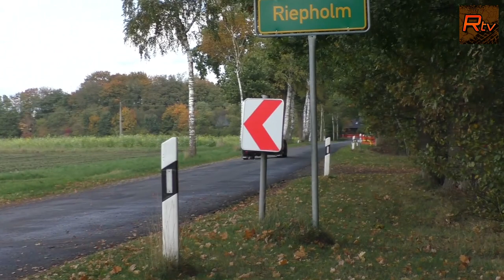Fahrzeug #12 mit Semmelhaack U. / Kroll P. im Subaru Impreza WRX STI